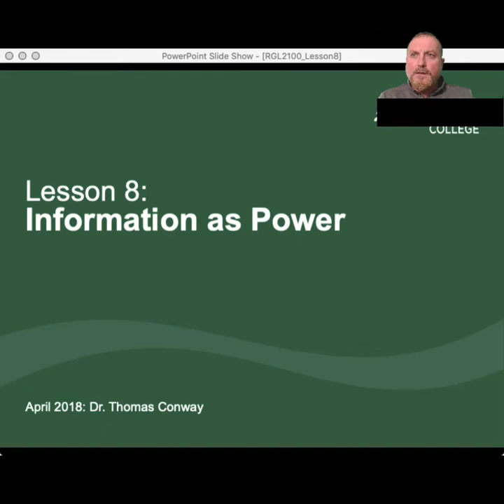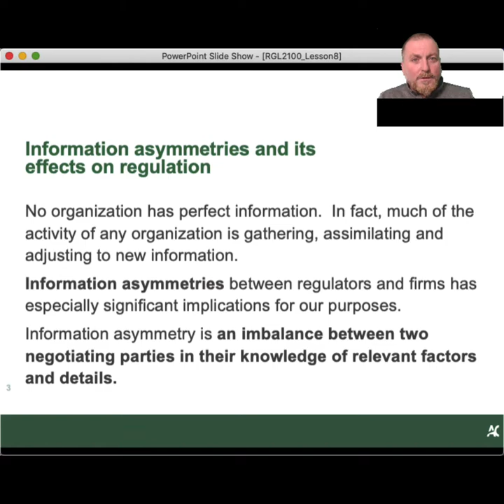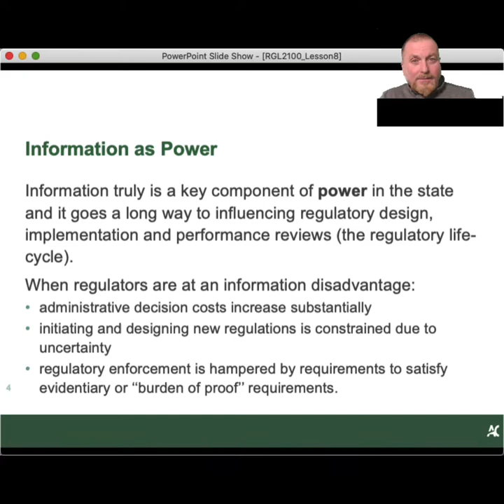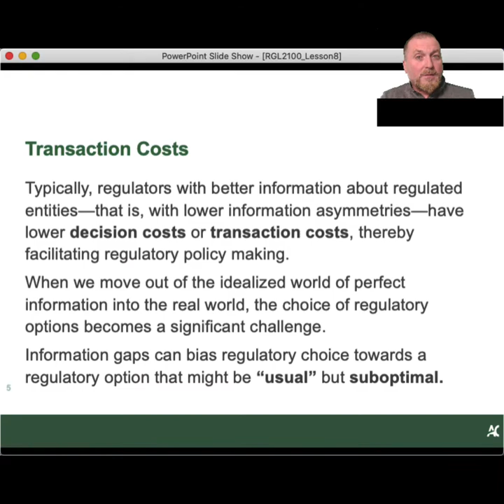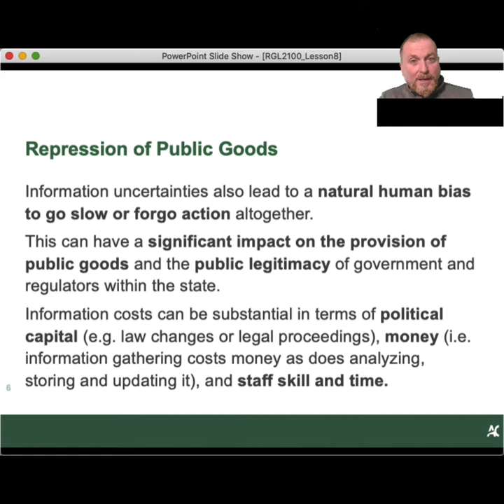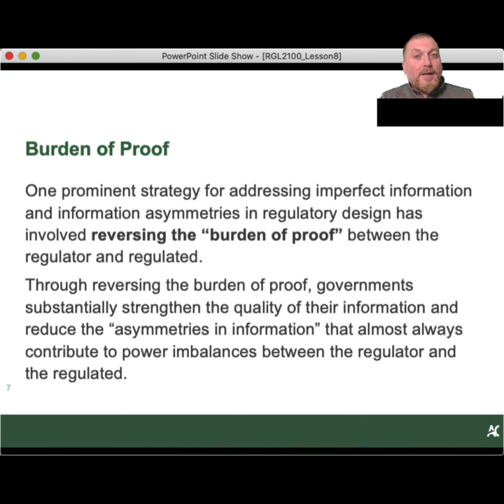Lesson 8:Information as Power